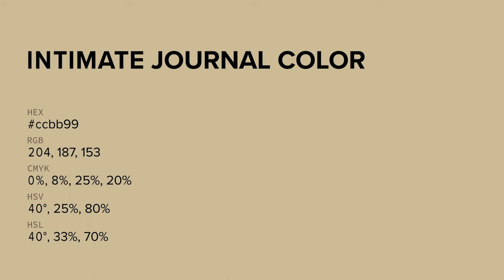Intimate Journal color ccbb99 hex color - Brown color - Cool color ccbb99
What color is Intimate Journal ? ccbb99 hex color - Brown color - Cool color ccbb99

Hex ccbb99 Color Code is also known as Intimate Journal color.

Hex ccbb99 Color code in RGB color code model is created after adding 80.00% red color, 73.33% green color and 60.00% blue color.
Hex ccbb99 Color code in CMYK color (process color) code model is generated after subtraction of 0% cyan, 8% magenta, 25% yellow and 19% black.